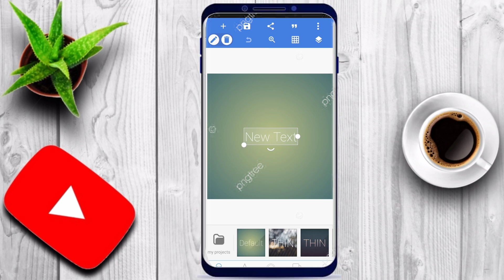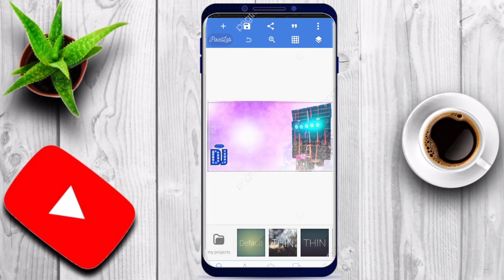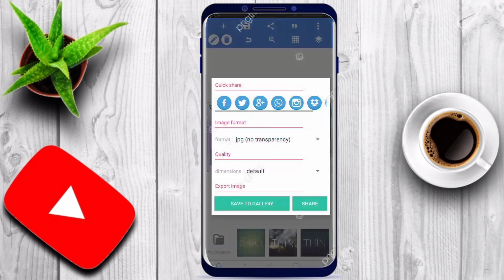Dj Plp Project 2021 || PixelLab Editing New Plp Project || Box Plp Project | Technical Situ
Pat-13

➤ Password Achi 4 Stop a Plp Te

DJ Shashi ke jaisa photo editing kaise karen
Kisi bhi album poster kaise banaye  Bhojpuri album ka poster kaise banate hain
DJ photo editing kaise karen

dj shashi photo editing
dj shashi ke jaisa voice tag kaise banaye
dj photo editing background
dj shashi thumbnail
dj shashi background
dj shashi ke jaisa poster kaise banaye
dj shashi ke jaisa poster kaise banaen
dj shashi jaisa poster kaise banaye
dj shashi jaisa poster kaise banaen
dj ka poster kaise banaen
dj poster kaise banaen
डीजे पोस्टर कैसे बनाएं
dj shashi plp file
dj shashi thumbnail plp file
plp file
how to make plp file
plp file download
how to make php file in pixellab
dj shashi all png download
sk gk editing
plp project
plp file kaise banaye
pixellab logo plp file download
plp download
sk gk editing
dj plp file
dj shashi flp
dj shashi flp file
dj thumbnail plp file